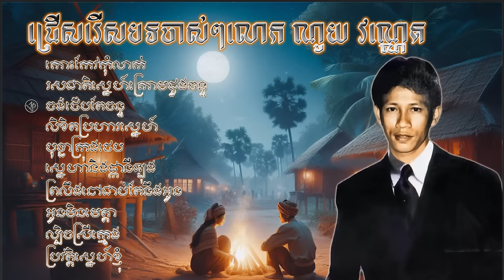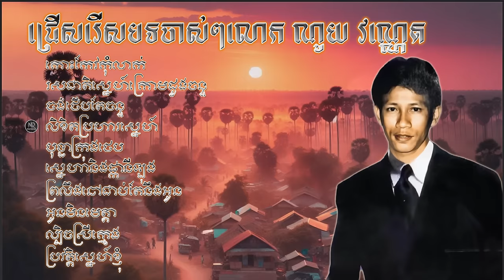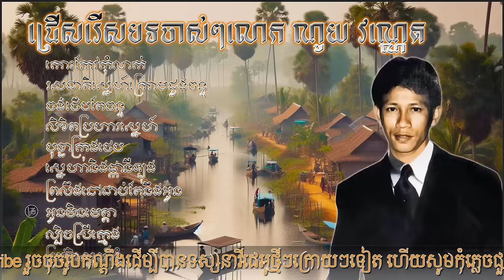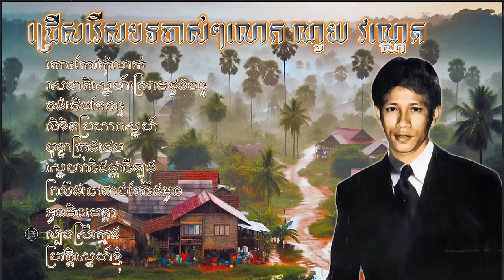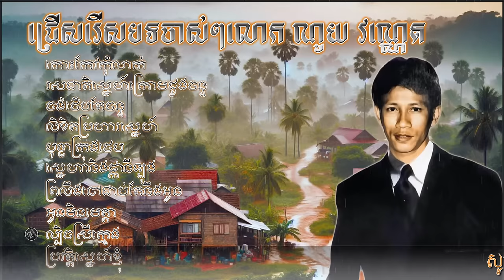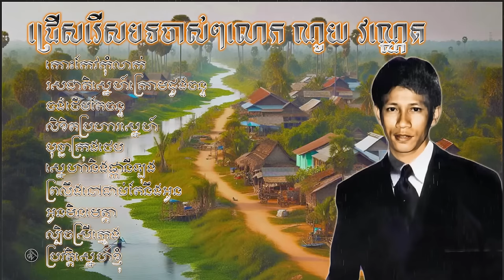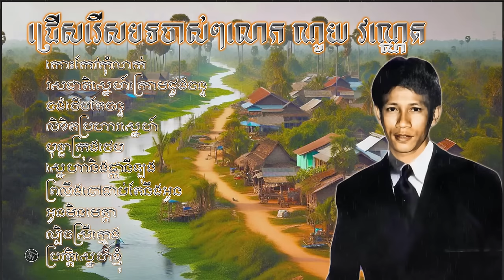ជ្រើសរើសបទសង់ទីម៉ង់ចាស់ៗពីរោះៗលោកណូយ វណ្ណេត/Noy Vannet Collection #24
អាលប៊ុមជ្រើសរើសបទចាស់ៗរបស់តារាចម្រៀងជើងចាស់លោកណូយ វណ្ណេតដើម្បីងាយស្រួលដល់បងប្អូនដែលនិយមបទចាស់ៗលោកណូយ វណ្ណេតងាយស្រួលស្វែងរក ហើយក៏អមជាមួយនឹងទេសភាពស្អាតៗប្លែកភ្នែកជូនកម្សន្តផងដែរ សូមរីករាយទស្សនានិងស្តាប់កម្សាន្តដោយមេត្រី សូមអរគុណ

ចំណងជើងតាមនាទី

00:00 - កណ្តាលថ្ងៃត្រង់
03:40 - រសជាតិស្នេហ៍ក្រោមដួងចន្ទ
07:50 - ចង់ថើបតែចន្ទ
12:13 - លិខិតប្រហារស្នេហ៍
15:15 - បុប្ផាក្រុងថេប
18:24 - ស្នេហានិងផ្កានីឡុង
22:08 - ព្រលឹងនៅជាប់តែនឹងអូន
25:50 - អូនមិនមេត្តា
29:22 - ល្បិចស្រីក្មេង
33:16 - ប្រវត្ថិស្នេហ៍ខ្ញុំ